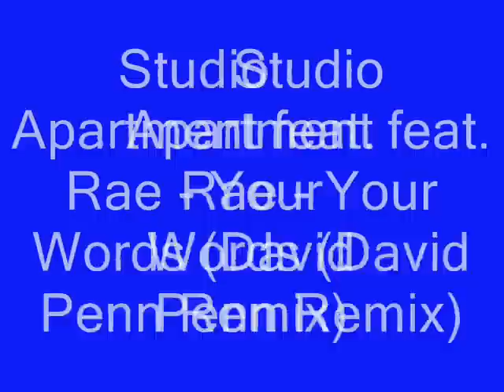Studio Apartment feat. Rae - Your Words (David Penn Remix)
Artists: Studio Apartment feat. Rae
Title: Your Words
Remix: David Penn Remix
Genre: House
Label: Defected Records
Year: 2011